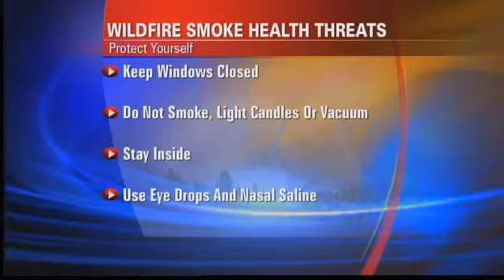Allergy Symptoms Worsen With Wildfire Smoke, Pollen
Itchy, watery eyes and sneezing may be the result of the Lower North Fork wildfire.